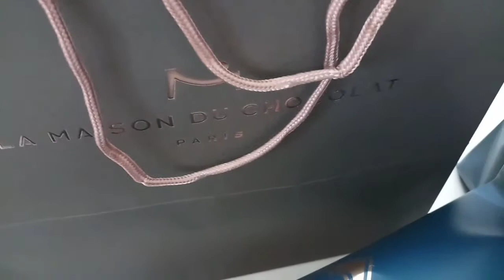Ano Ang Mga Ginagawa ng mga Katulong sa Hongkong Kapag Malapit ang Chinese New Year